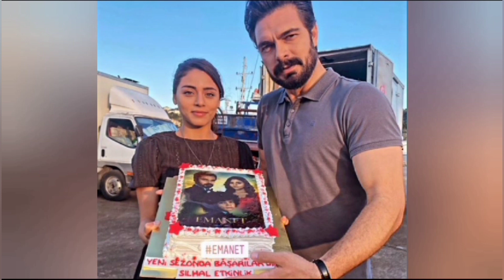Sıla Türkoğlu and Halil İbrahim Ceyhan's Epic Comeback: What's Their New Project?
sila turkoglu,
halil ibrahim ceyhan,
emanat,
kızılcık şerbeti,
kızılcık şerbeti dizi,
kirli sepeti,
sıla türkoğlu emanet,
sıla türkoğlu instagram story,
instagram sila turkoglu,
halil ibrahim ceyhan facebook,
kizilcik serbeti 1,
sılatürkoğlu,
youtube halil ibrahim ceyhan,
halil ibrahim ceyhan youtube,
sila halil,
sila and halil,